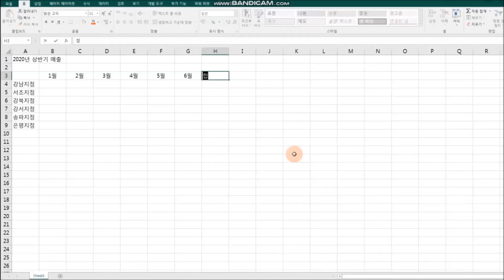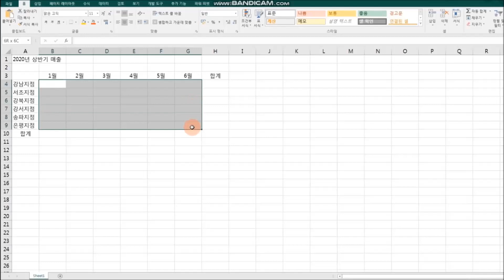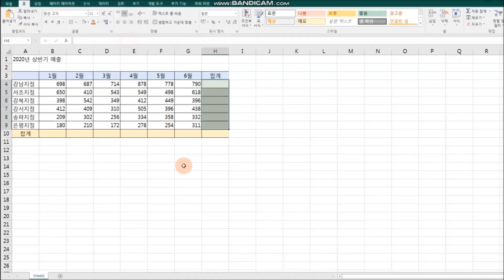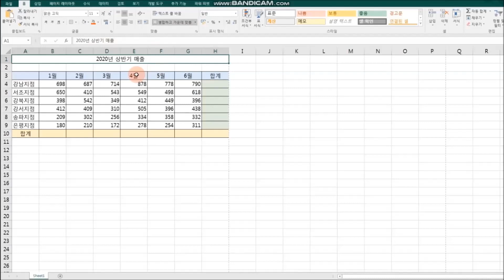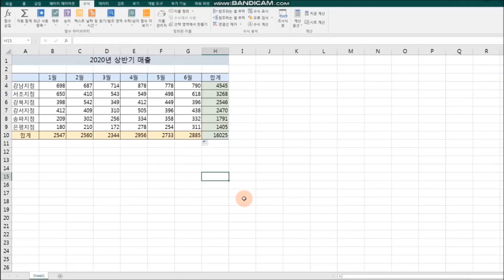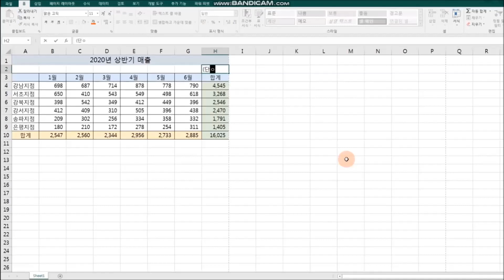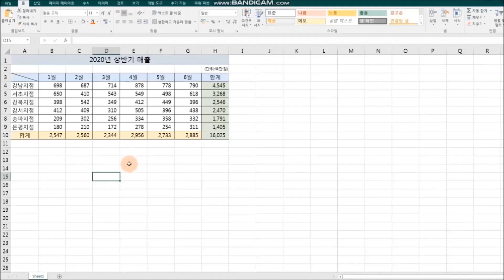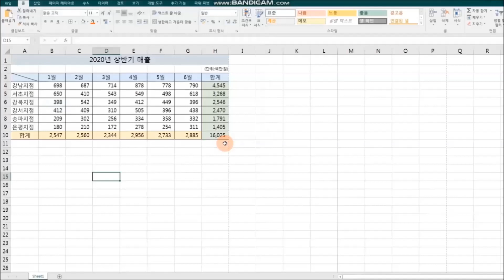초급엑셀레슨3, 표 만들고, 저장/인쇄하기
1. 간단한 표만들기
2. 수식사용하기
3. 저장하기
4. 인쇄하기